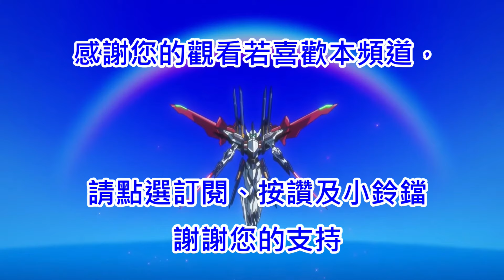《反叛的魯路修-失落物語-女主角Ver.》R2篇第十章 訣別的天空 全劇情翻譯《コードギアス 反逆のルルーシュ ロストストーリーズ-女主人公Ver.》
本集爆點
紅緒進化成替身使者了.
姨母的絕命精神病院
劇情定番  爆炸絕對有問題
最終決戰那邊其實有插入主題曲LOST
這邊就只能請觀眾自行代入吧，會比較熱血

為了方便觀眾觀看，已將播放清單分類

反叛的魯路修-失落物語目前官方的進度開放到R2篇第十章。
每一章故事的長度基本上都超過1小時，原則上在製作時會分成上下集。
翻譯內容的專有名詞及人名基本上都參照維基介紹的。
本篇進度原則上翻譯還是最新進度分上下集來更新，若是長度沒超過1小時
就會以一整集來完成